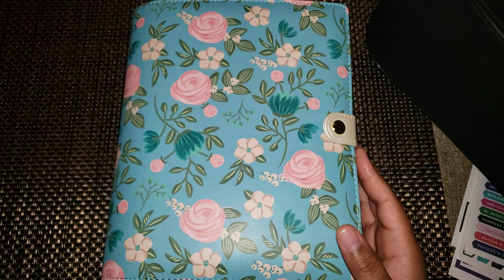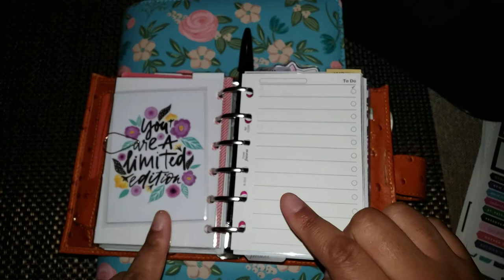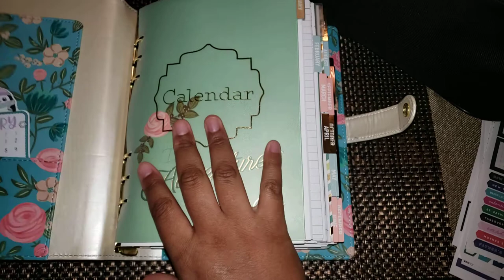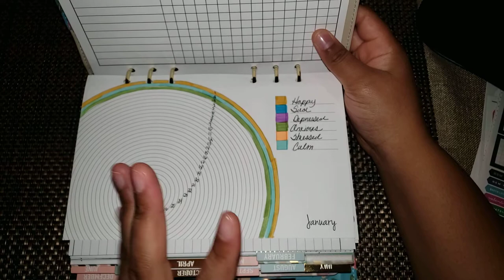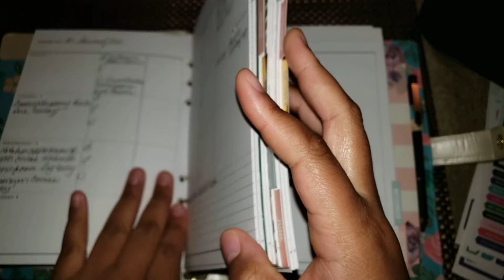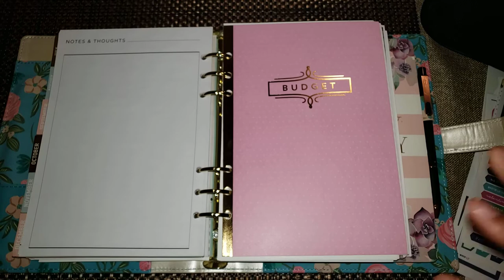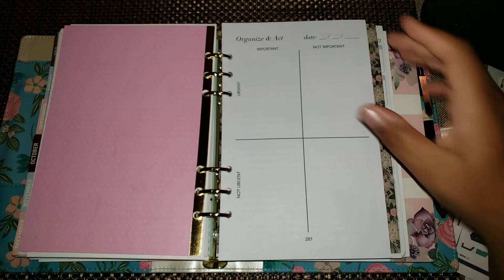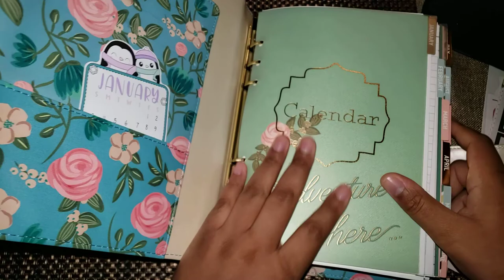2021 PLANNER FLIP THROUGH || A5 RING PLANNER || FUNCTIONAL PLANNING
Hey everyone! it's been so long since we spoke! I hope all is doing well these days. I wanted to share a mini update with you and let you see what I've been up to. I hope you enjoy and thanks to all my new and current subscribers!

Jasmine Brown
PSC 2box 7868
APO, AE
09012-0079